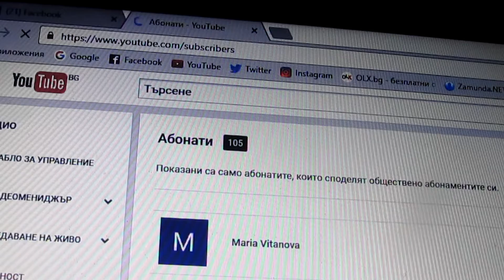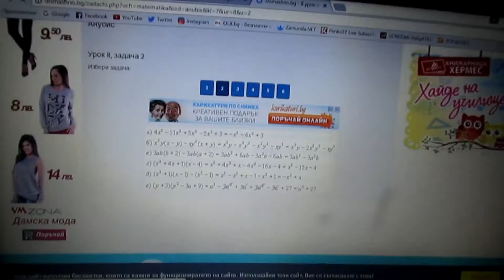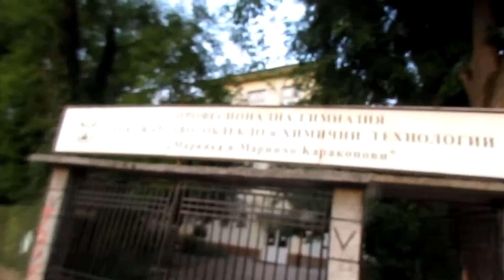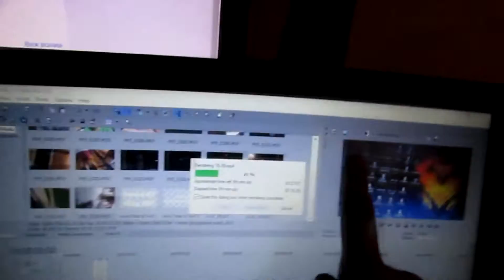9-0? Литекс мачкат!!!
September 17, 2016 // Lovech

Vlog camera - Canon powershot 500is
Vlog trip - The TIP tripot
Vlog Pc - Lenovo G50-70
City - Lovech

-Skype - pepibugi